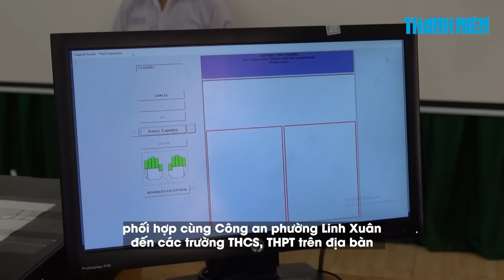Cảnh sát đến trường chải tóc, chụp hình làm căn cước công dân cho học sinh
Các chiến sĩ Công an thành phố Thủ Đức, TP.HCM về tận các trường THCS làm thủ tục cấp căn cước công dân gắn chip điện tử cho học sinh lớp 9, giúp các em đủ thủ tục dự thi tuyển sinh vào lớp 10.

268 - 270 Nguyễn Đình Chiểu, Phường Võ Thị Sáu, Q.3, TP HCM